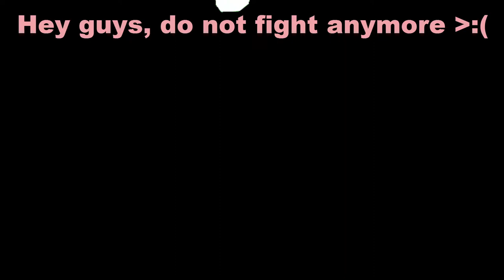I hate my life :´(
mario sparky,SCGM65,Cheesy Sandwich & SGMS64 WHY :´(